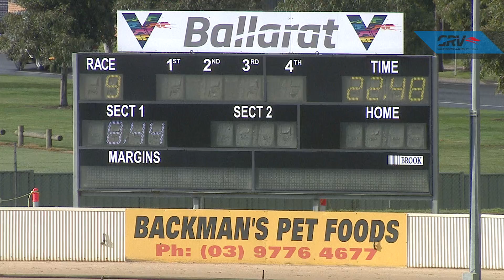BAL SAT 19 JUN 21 R9